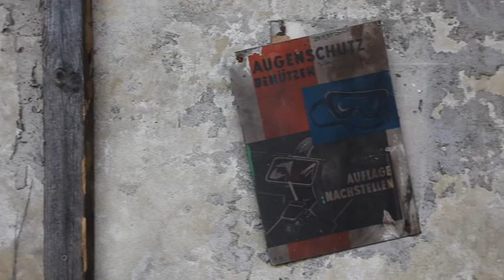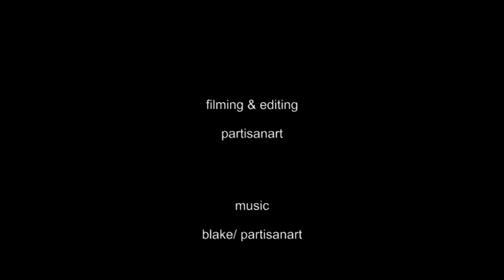alte Stahlgießerei Atzgersdorf VAMAG - part I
built around 1900 - unfortunately torn down in 2013 ...